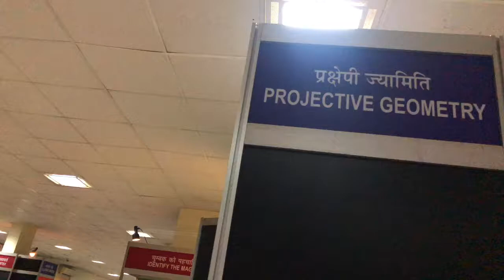Projective Geometry - Demonstration Video in 4k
Projective geometry - Real watch Video in 4k